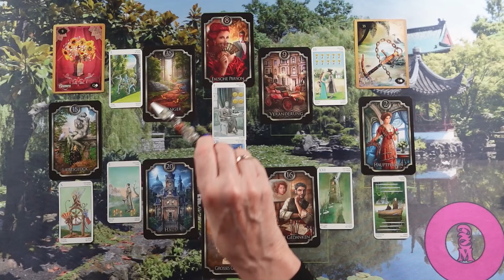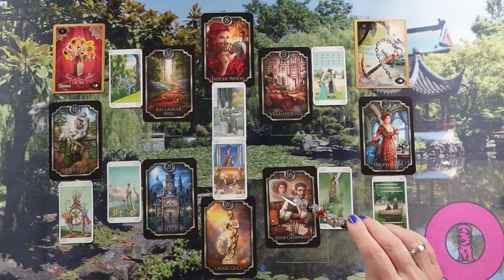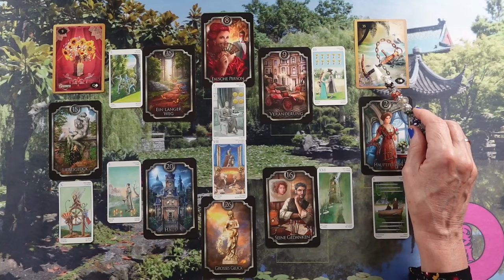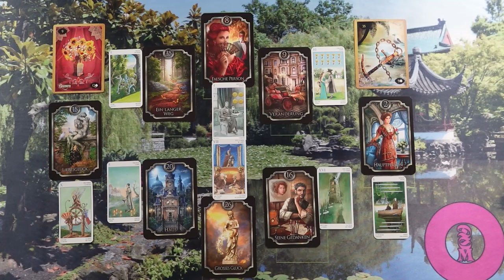ORAKEL a szerelmi kapcsolatodra ❤Jóslás